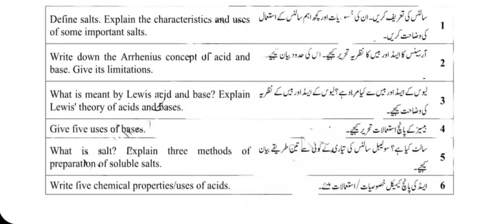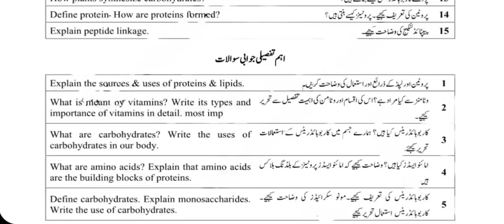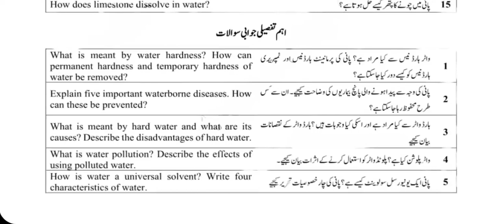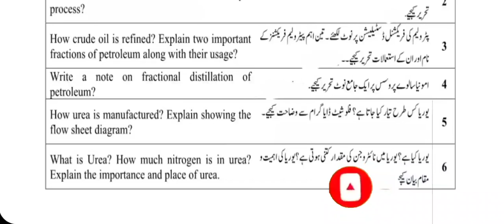Guess paper 10th class 2023|Chemistry 10th Guess paper 2023| 10th Chemistry Most important questions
This video is for 10th class Chemistry students. In this video Sir Zohaib Ahmad has given the most important questions in chemistry. Guess paper does not means that 100% paper come from this but if you learn all these question i guranteed you that you will pass in the examination very easily.

chemistry 10 guess paper 2023
lahore board
10th guess paper 2023
10th chemistry guess paper 2023
10th chemistry guess paper
guess paper chemistry 10
Most important questions in 10th chemistry
chemistry guess paper
10 chemistry board guess paper
sahiwal board
rawapindi board